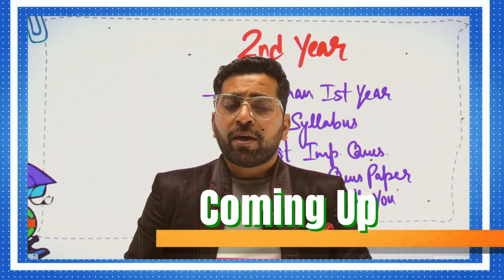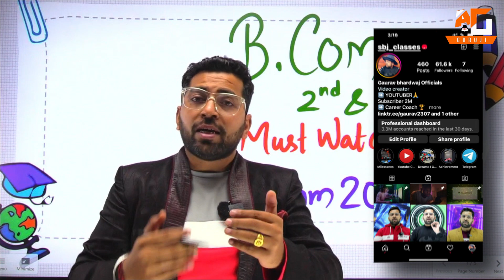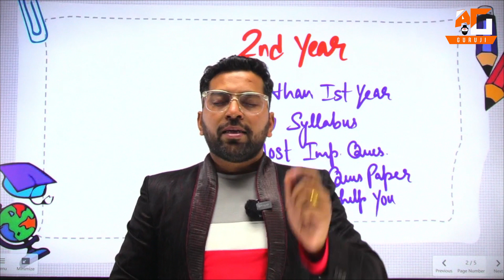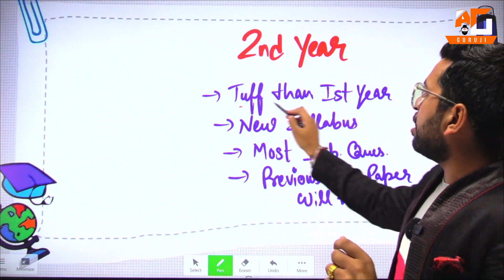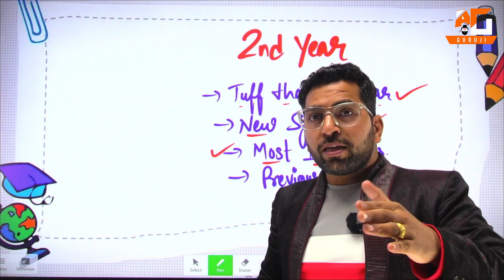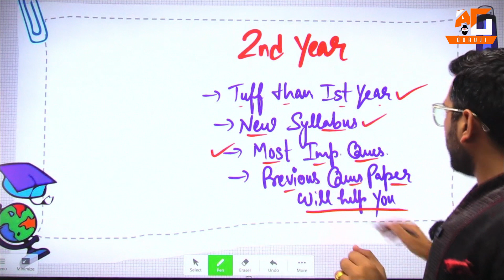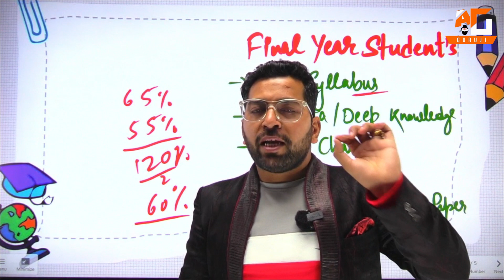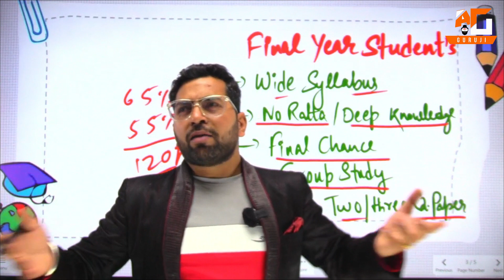B.Com 2nd Year & Final Yr Students जरूर देखले वरना पछताओगे | B.Com Exam 2023 Biggest Video✅😱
Follow this Tips for Get More Extra Marks

04:30 Tips 1
05:27 Tips 2
07:07 Tips 3